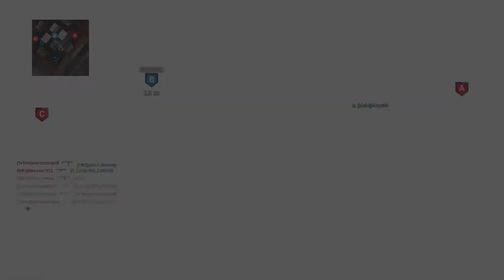Call of Duty®: Modern Warfare®_20200925204155